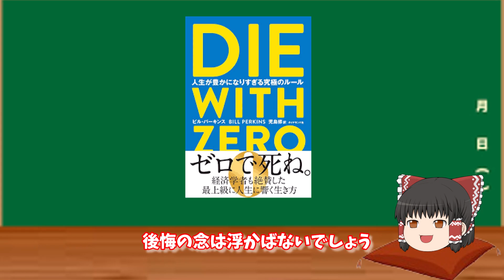【ゆっくり実況】『Ⅾie with zero』【要約】